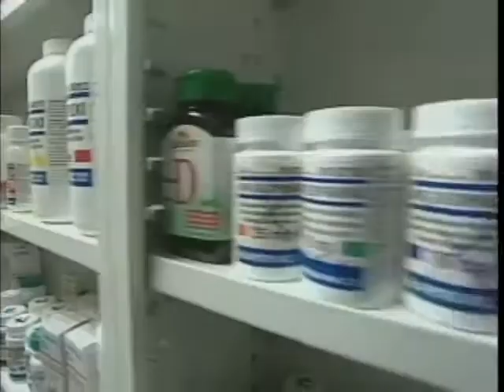HealthWatch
Meg Oliver reports on price hikes for prescription drugs; a patient's eyes may offer early clues into heart disease; and new information on breast cancer treatment and remission.